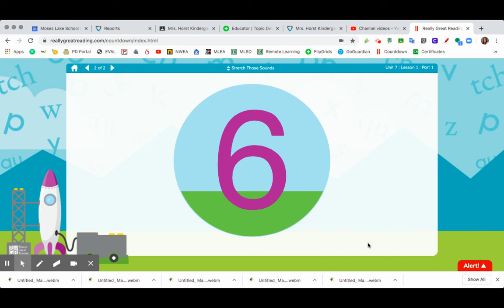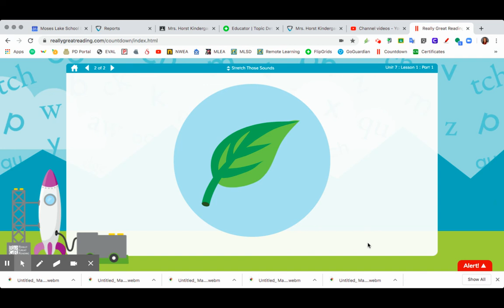Countdown 7 1 1